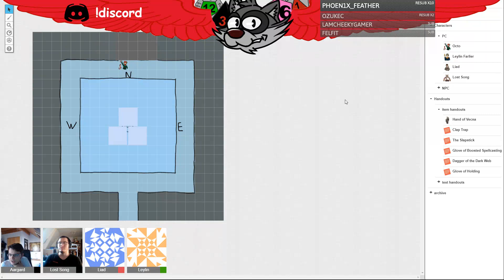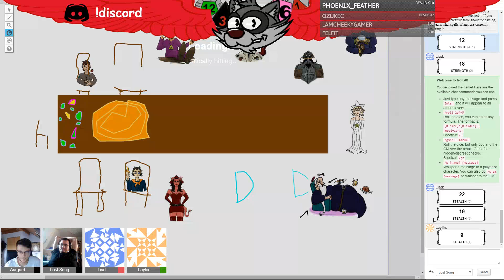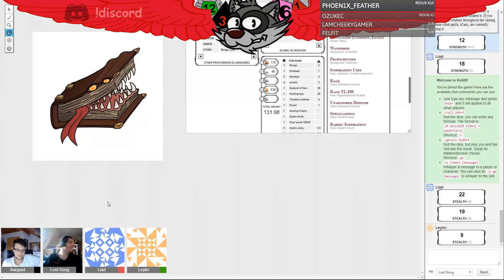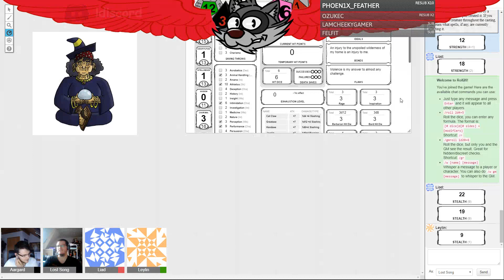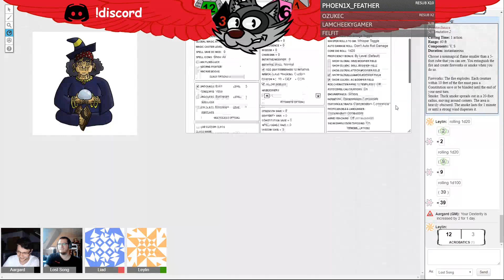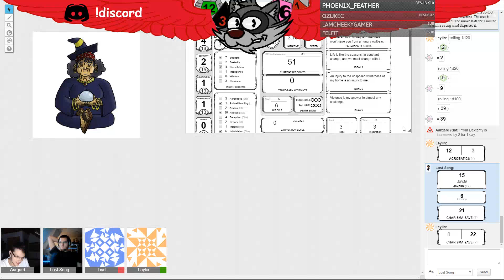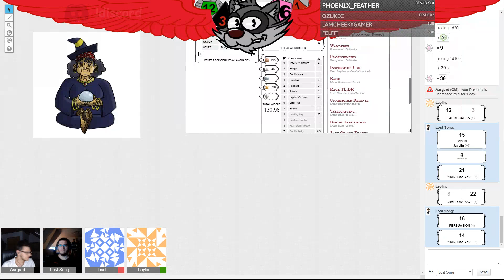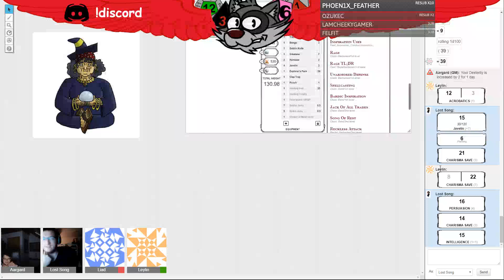AA 25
Mass upload of the 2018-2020 DND campaign "Academia Arcana"